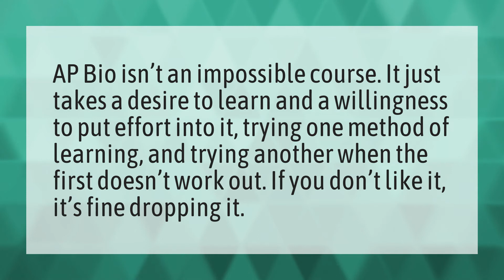Should I drop my AP bio class?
College Board • Should I drop my AP bio class?